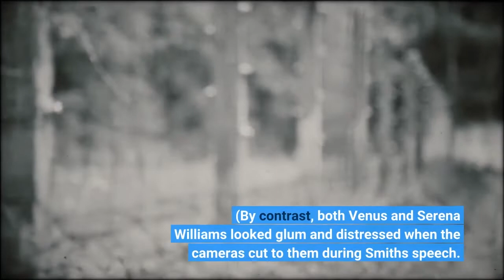What's Behind the Slap Will Smith Gave Chris Rock at the Oscars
Editor's note: This post contains information that some may find offensive. The third hour of the Oscars last night went viral — and not in a way that anyone could have seen coming. After Chris Rock made a crass joke making fun of Jada Pinkett Smith ("Jada, I love ya, G. I. Jane 2, can't wait to see it"), Will Smith initially laughed and clapped while his wife looked stung. But a few moments later, the actor walked onstage and slapped Rock, then yelled profanities back to Rock after returning to his seat: "Keep my wife's name out your f mouth."Jada Pinkett Smith lives with a medical condition called alopecia, or hair loss, and now keeps her head shaved. In the aftermath of that moment, critics and viewers are debating both Rock's joke and Smith's response. It seemed that the Hollywood glitterati in the room last night did not know quite how to process or react to the altercation — and some viewers at home were left initially wondering if Rock and Smith were doing a comedic bit, while others digested the lack of response. "I'm tripping that you can assault someone on live television on stage at the Oscars and just take your seat and watch the rest of the show," author Nikole Hannah-Jones wrote on Twitter.(To be fair, this may have been the first time a physical fight broke out onstage, so there wasn't exactly a templated response available. Moreover, there's a history between Rock and the Smiths; back in 2016, Rock also made a couple of tough jokes at the couple's expense.)But when Smith made his 5-plus minute, uninterrupted acceptance speech for Best Actor in King Richard— in which he repeatedly framed the slap as a matter of defending his family (with tears streaming down his face), apologized not to Rock, but to the Academy and his fellow nominees; and concluded with the joke "I hope the Academy invites me back" — he received a standing ovation, laughter and applause, just minutes after assaulting Rock onstage during a global telecast. (By contrast, both Venus and Serena Williams looked glum and distressed when the cameras cut to them during Smith's speech.)During his speech, Smith seemed to justify his behavior by saying over and over that he is the protector of his family, an idea that some social media users have amplified. But Rock's joke, and Smith's physical response, have opened up conversations about toxic masculinity, and not just on Smith's part. (Via a user named Loni on Twitter: "why is it that white feminists have labeled will smith's behavior 'toxic masculinity" but not chris rock's pattern of belittling jada pinkett-smith and black women as a whole?")Jada Pinkett Smith's condition is familiar to many women. According to Harvard Medical School, about 1/3 of all women experience alopecia, or hair loss, at some point in their lives; Johns Hopkins has reported that almost half of all Black women have experienced some form of hair loss.